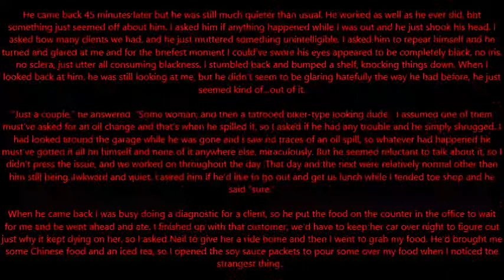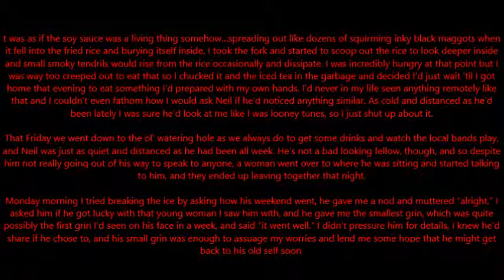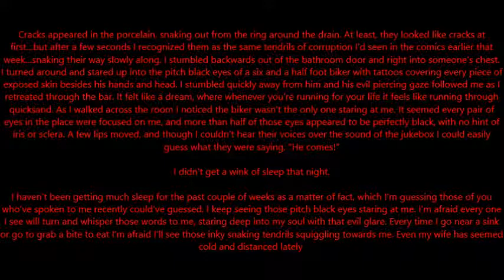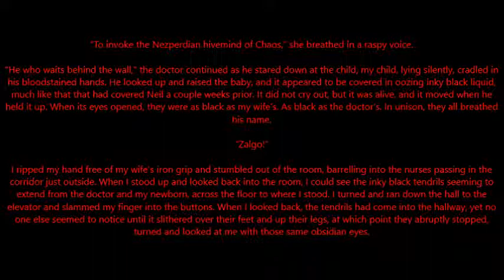DevilSlayer Show - DevilSlayer Reads "Here Comes Zalgo"